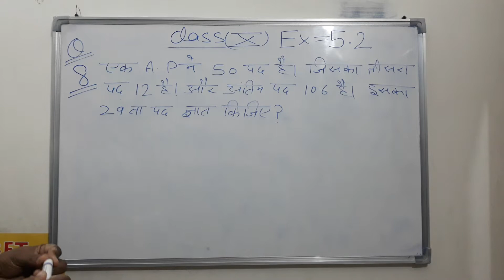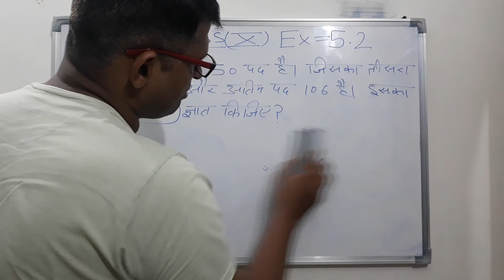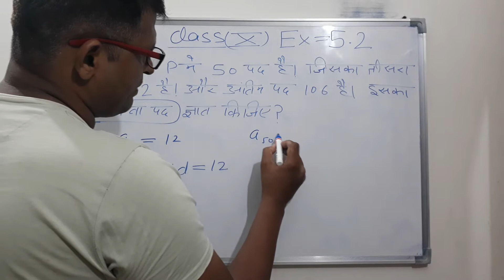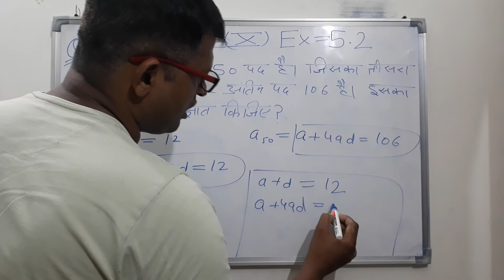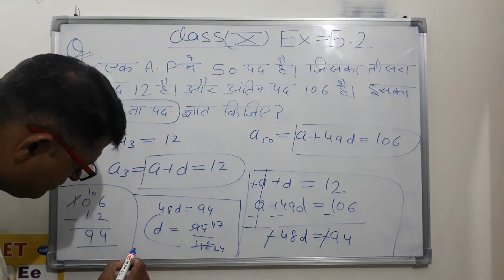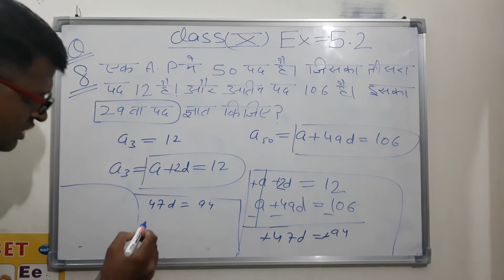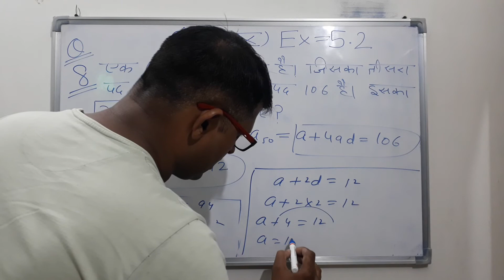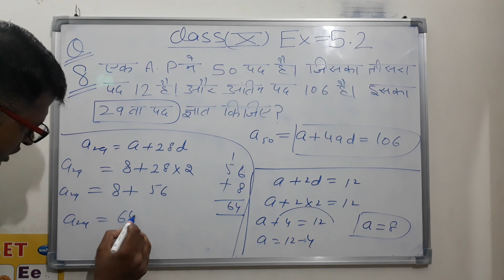Class 10 math ex 5.2 questions no 8